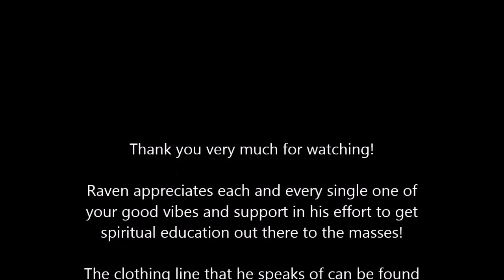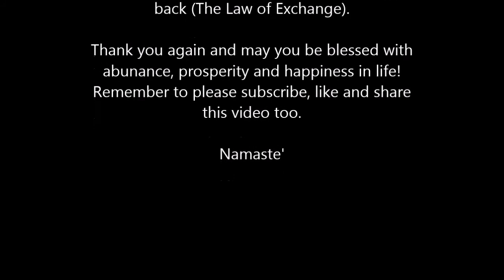The Meaning of Seeing Tornadoes in Dreams or Visions: Dream & Vision Interpretation